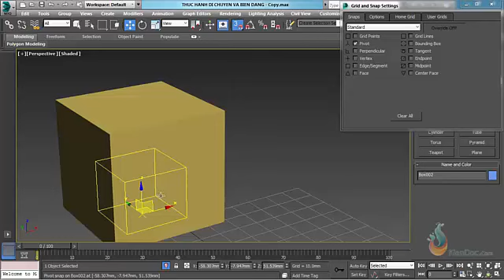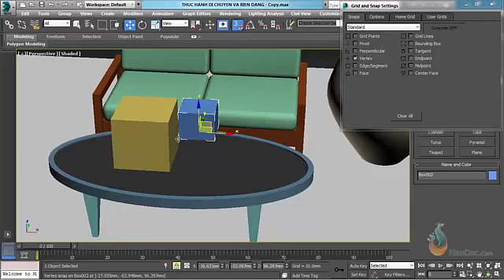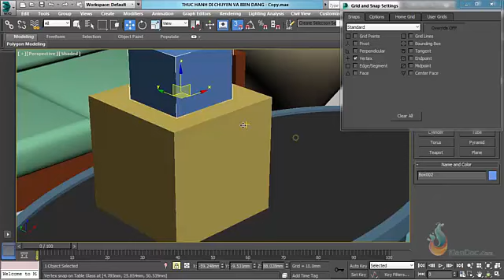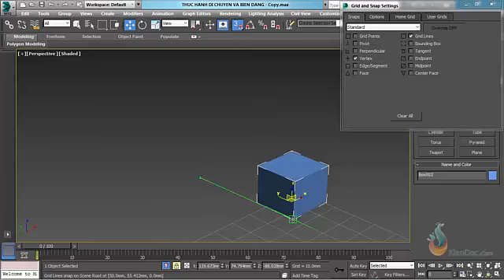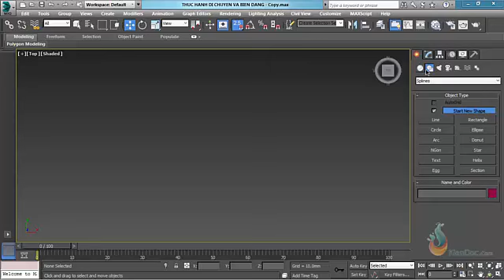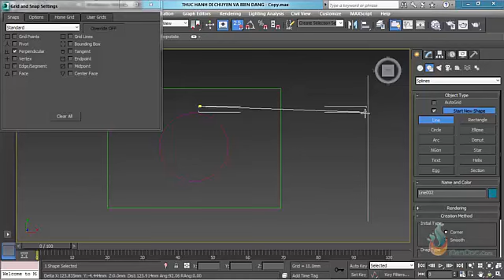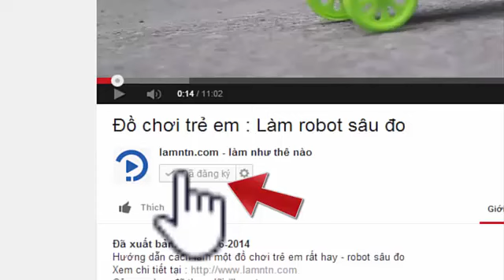Thực hành 3ds Max - Bài 12: Lệnh truy bắt điểm trong 3Dsmax